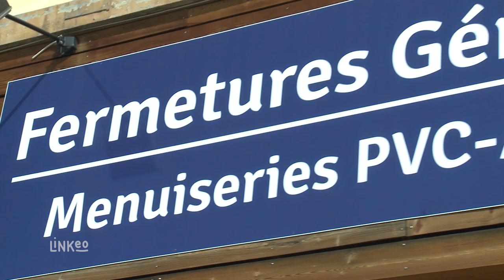FERMETURES GEROMOISES : Menuiseries PVC ALU BOIS à GERARDMER 88